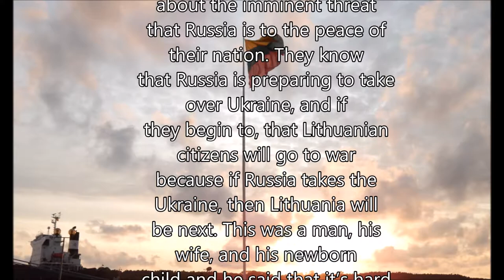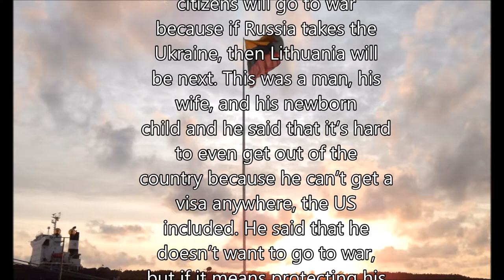Consciousness and Conversation: The Crisis of Peace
Check out the website to see the full political awareness project!
Check out the channel for other videos like this one!